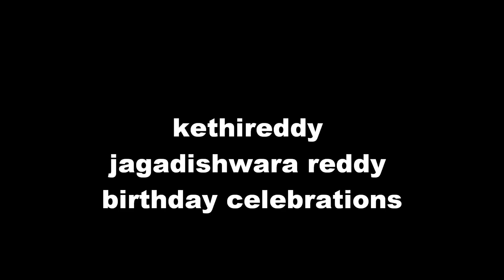TAMILNADU TELUGU'S LEADER WITH THE LEADERS OF NATION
KETHIREDDY JAGADISHWARA REDDY FILM PRODUCER AND DIRECTOR BIRTHDAY CELEBRATIONS ON 5-1-2014 CHEENAI.HOSUR,NELLORE